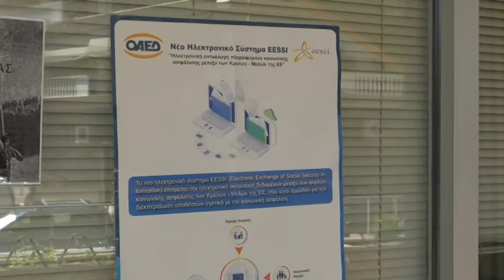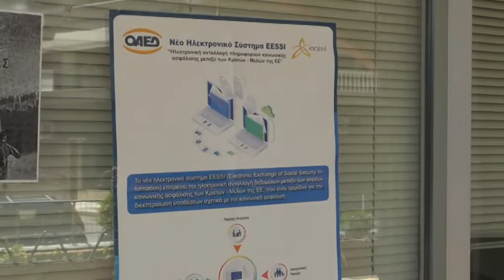Λάρισα: Ξεκινά το πρόγραμμα κοινωνικού τουρισμού